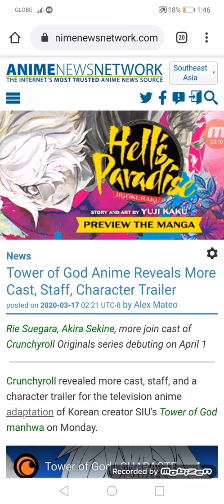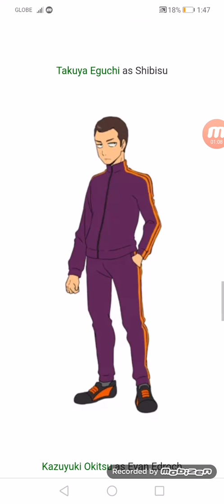Tower of God Anime Reveals More Cast, Staff, Character Trailer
Rie Suegara, Akira Sekine, more join cast of Crunchyroll Originals series debuting on 04/01